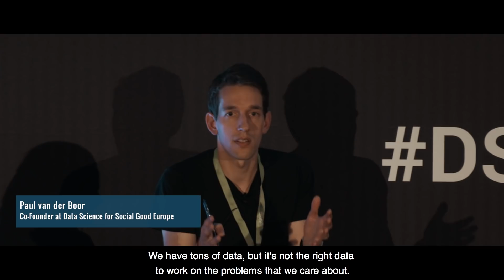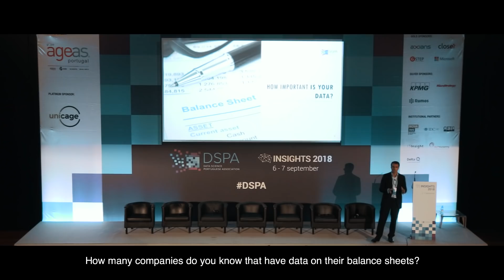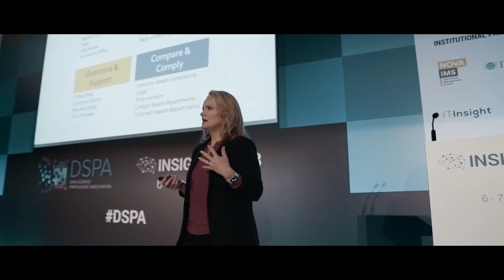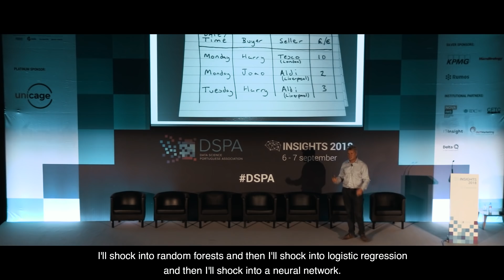INSIGHTS 2018 - DSPA 1st International Conference / LISBON SEPT 2018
A month ago DSPA was wrapping up INSIGHTS2018, its 1st International Conference.
Today we proudly remember it, sharing some of its highlights with our community.
INSIGHTS 2019 is already on the move… and we’ll be sharing all updates here.
Empowering Science for a better world.